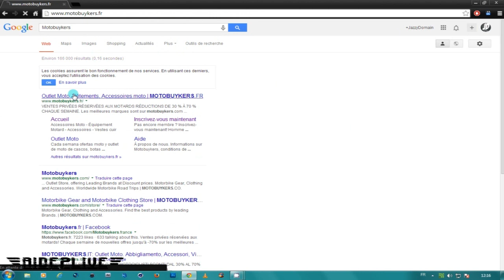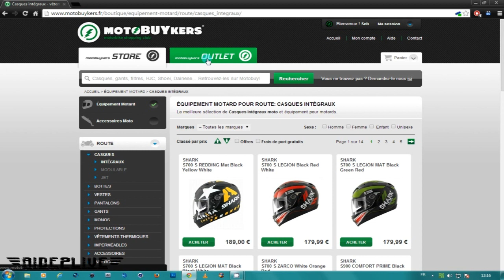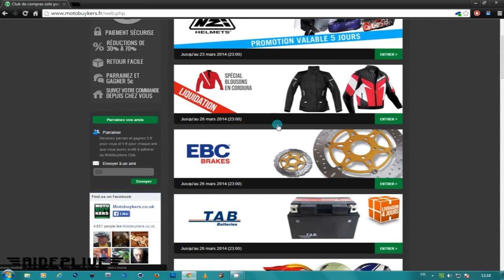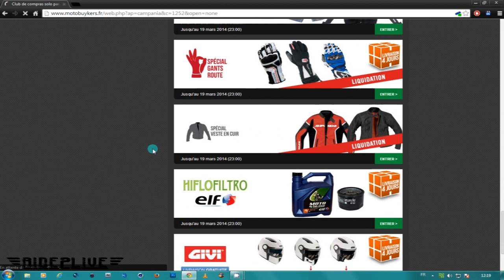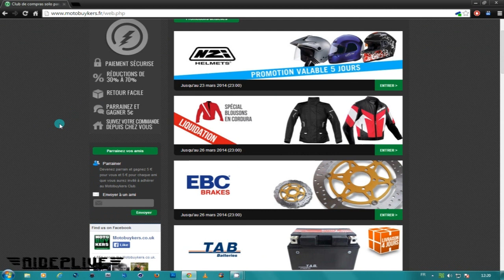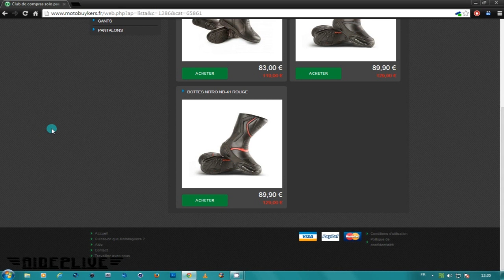EQUIPEMENT MOTO PAS CHER !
Salut à tous aujourd'hui je voulait partager avec vous un site que j'ai découvert, un site de vente d'équipent du motard et de la moto avec des prix défiants toute concurrence !
Peut être que certains d'entre vous connaissent.
Je parle dans la vidéo de 5e offerts mais je ne peux le faire que par email, je pensais que c'était un lien...
Voila j'espère vous avoir fait découvrir quelque chose !
A très bientôt ! V